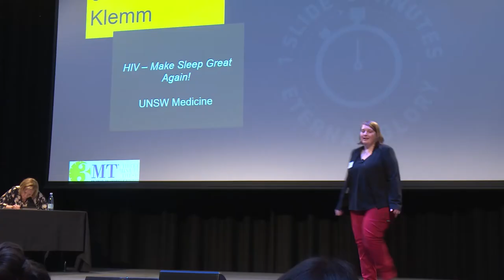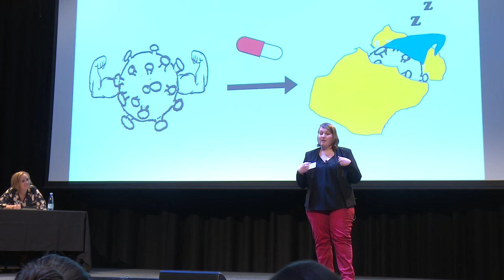UNSW - 3MT 2018 - Vera Klemm - HIV - Making Sleep Great Again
UNSW Medicine PHD student, Vera Klemm, gives her speech on "HIV- Make Sleep Great Again" for the 2018 Three Minute Thesis Final.